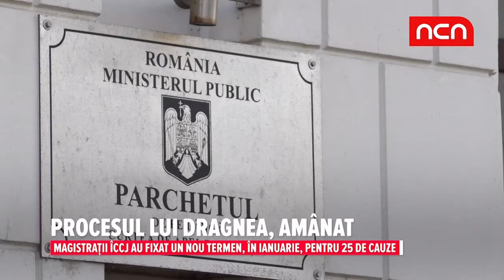Procesul lui Dragnea, amanat